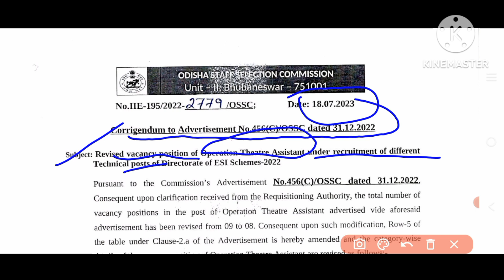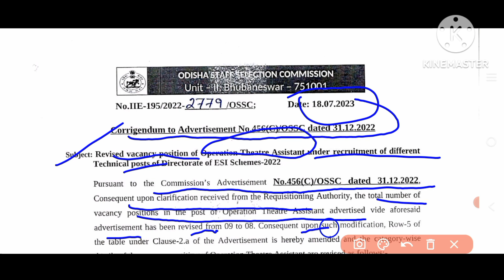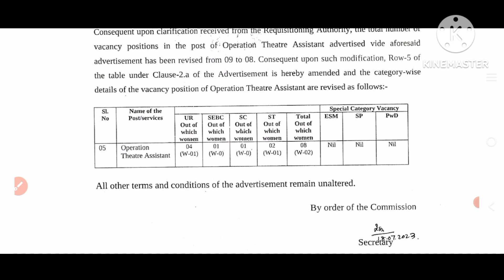OSSC ESI 2023||VACCANCY POSITION ବଢିଲା ||Check Now